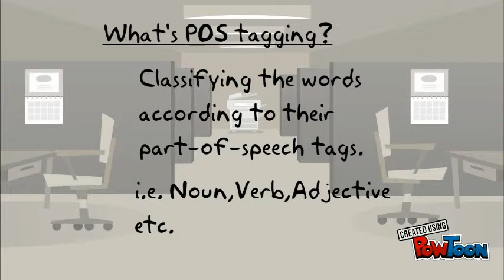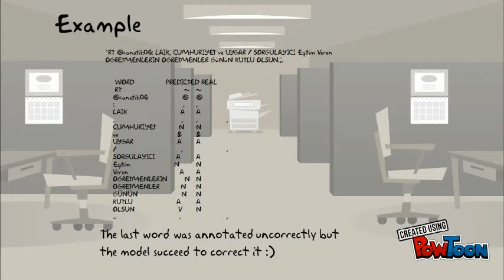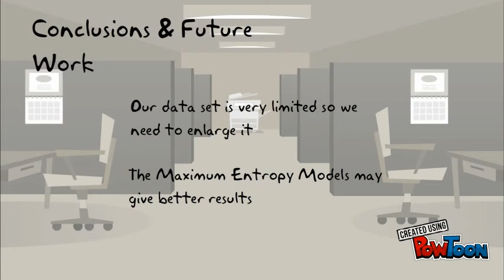POS Tagger for Turkish Socail Media Texts